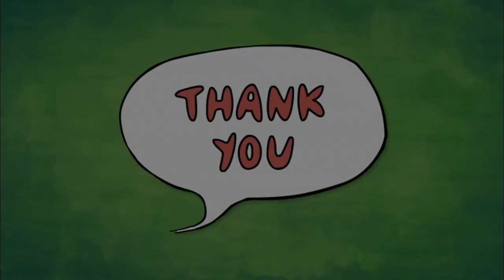Martha Speaks Funding (2011-2012?)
This one was used after Studio B was replaced by DHX/DHX Vancouver
IF WGBH OR PBS WANTS ME TO TAKE DOWN THIS VIDEO I WILL DO SO
THIS VIDEO DOES NOT HAVE ANY Footage of an episode for that go